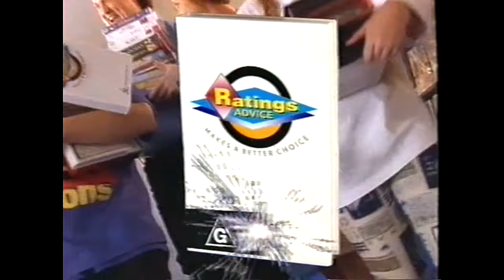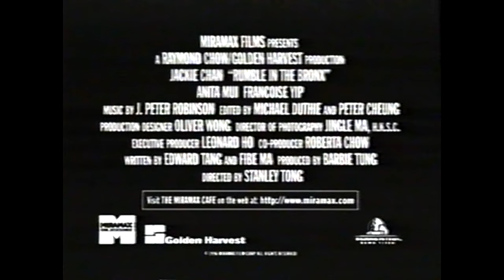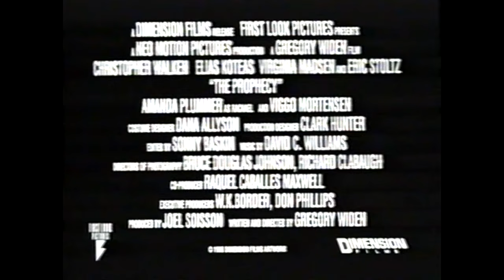Mr. Wrong Opening VHS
Old Australian VHS